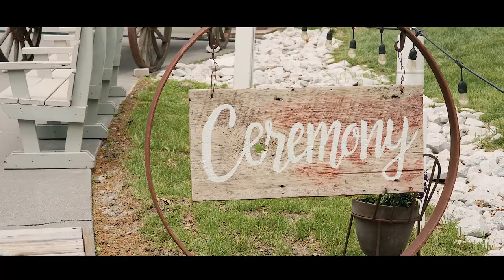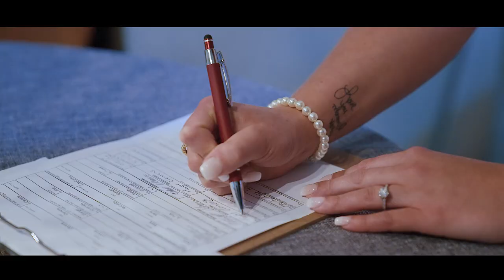MITCHELL + TAYLOR (05/21/22) || PREMIERE BROS MEDIA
Filmed: Keegan James and Caleb Waldeck
Edited by: Keegan James